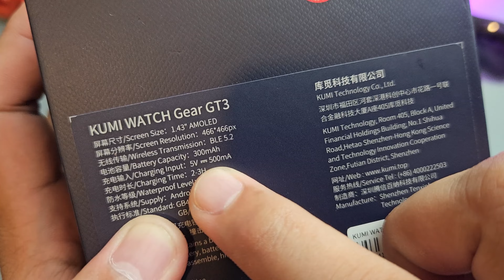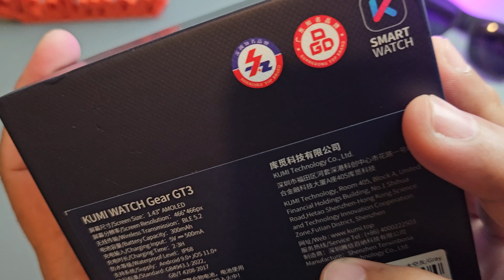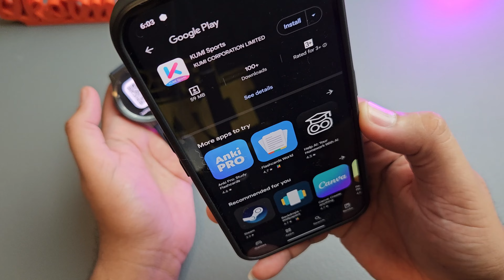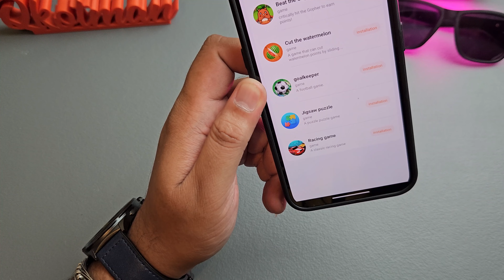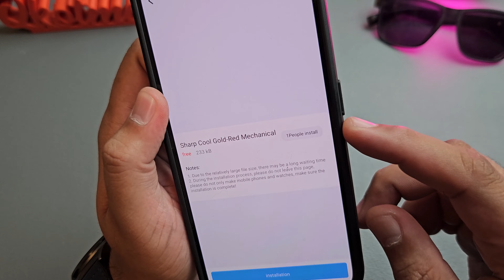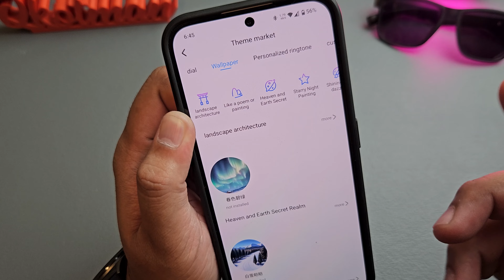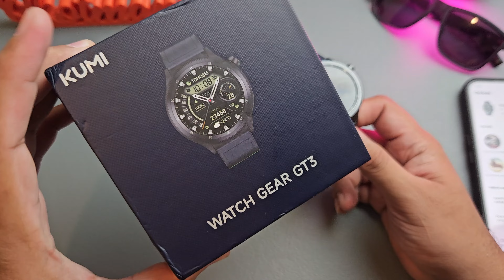SMARTWATCH na SIKSIK sa FEATURES - KUMI WATCH GEAR GT3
KUMI Watch Gear GT3 is the latest smartwatch with all the basic features of smartwatches of today like beats-per-minute, sleep monitoring, and work out monitoring. Unlike any other smartwatch, this one has ChatGPT support natively.

20$ Code : QVG457KUKC8F

Label: KUMI Watch Gear GT3
AI Watch  @KUMI-Official